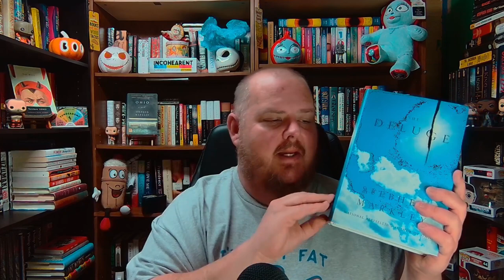Books I Love That You've (Probably) Never Heard Of!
Welcome to Church of the Chair, where we celebrate all the things we do while seated. I'm your host E. and today I'm doing a discussion video.

Vote on the next book I read by going to the community tab on my channel page. Thank you!

Super Chats and Super Thanks are appreciated! Even simple engagement (comments, likes, and yes, even dislikes) helps immensely. Thank you for your support!

GRASSHOPPER JUNGLE

WHORES FOR GLORIA

PALISADES PARK

THE GARGOYLE